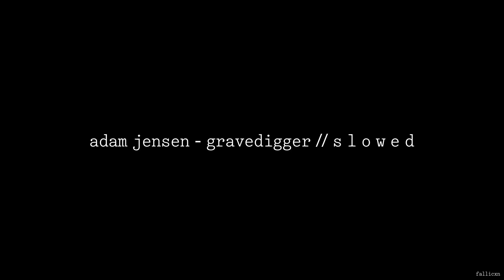Adam Jensen - Gravedigger // S L O W E D